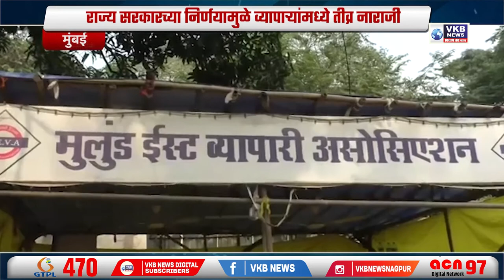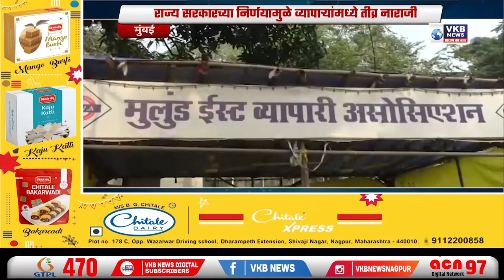राज्य सरकारच्या निर्णयामुळे व्यापाऱ्यांमध्ये तीव्र नाराजी